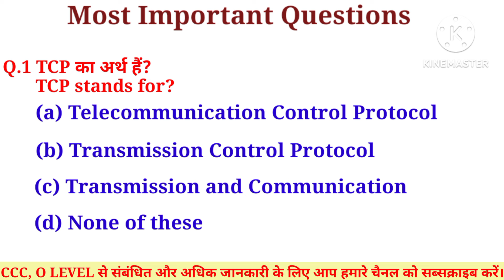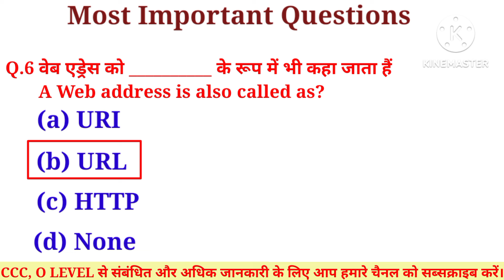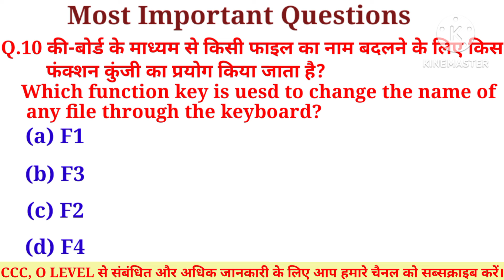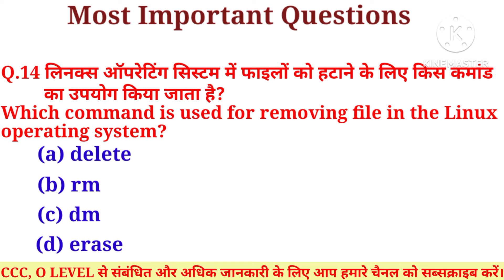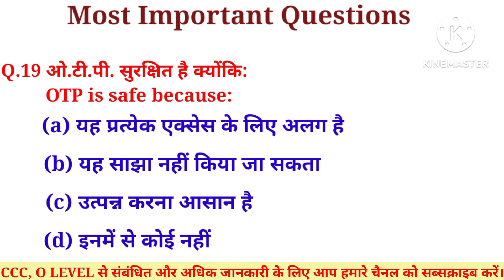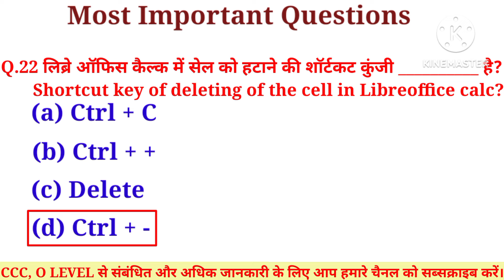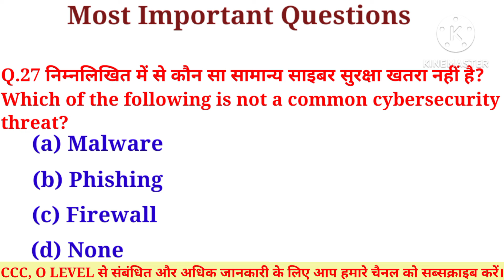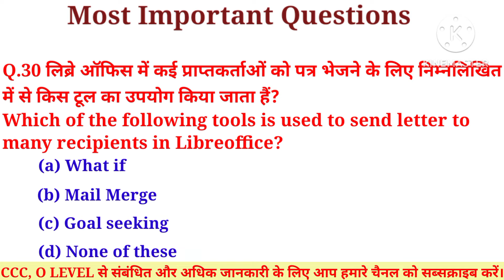CCC JUNE EXAM 2024 || CCC MARATHON CLASS || CCC TOP MCQ QUESTIONS || CCC MOST IMPORTANT QUESTIONS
CCC  June Exam 2024 | Most Important Question with answer for Nielit CCC Exam || Follow the Om Computer & Technical Institute on youtube chanel
ccc nielit exam quiz
ccc june exam preparation
ccc exam libreoffice important question
ccc new syllabus exam Question 2024
ccc exam Question answer in hindi language
ccc objective questions
ccc exam ki super tyari
ccc all topics important question
ccc mock test in hindi
ccc exam Question April/May 2024
ccc online test
ccc previous question papers hindi
ccc exam Question video
ccc online exam ki tyari kare
ccc gk question
ccc to 30 question
ccc exam me sabse jyda puche Jane wale important question
ccc june exam 2024 Question paper
ccc very important question for Nielit CCC Exam
ccc most important objective questions with answer 2024
ccc quiz 2024
ccc new model question paper